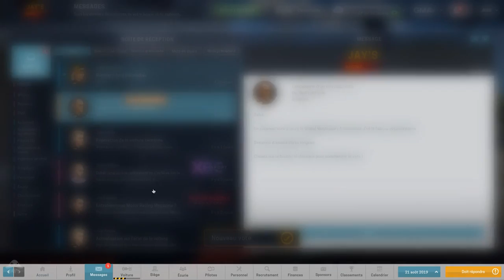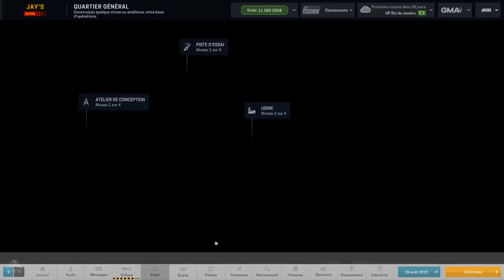[FR] Motorsport Manager - Jay's Racing - Saison 04 - GP Dubaï - Épisode 8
Motorsport Manager Gameplay FR 1080p HD

Bonjour à tous et bienvenu sur Motorsport Manager, jeu de gestion d'une écurie de course de voiture monoplace. Nous voici parti pour la Saison 04 de ce Let's Play qui sera notre première saison dans le championnat d'Asie Pacifique !

|| LIENS ||

|| REMERCIEMENTS ||